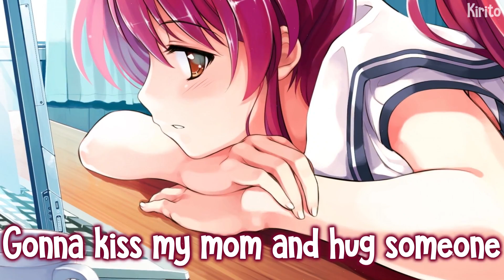Nightcore - I Miss My Friends (Madilyn) - (Lyrics)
This song by Madilyn is about his friend with whom he thought he would spend eternity with. A friend who is one in a million, who knows everything about you, with whom you feel safest with. This song will remind you of the value of a special one in your life.
✪Song: I Miss My Friends
✪Nightcored by Me
✪Support Me:
✪Anime : Unknown
✪Anime Trailer :
Unknown
✪Picture Source:

✩Lyrics:
[Intro]

[Verse 1]
Remember friends, they were fun
But now you're gone
More time, less motivation
I can't remember the last time I went out
Why is everyone obsessed with animal crossing right now

[Pre-Chorus]
I've been staying up till 3 am and sleeping until noon
Got dressed up just to sit in my living room

[Chorus]
I miss my friends
And toilet paper
Overpriced coffee
Go get a burger
I'm gonna kiss my mom and hug someone the second that this thing is done
Yeah and toilet paper
Toilet paper

[Verse 2]
Mask on my face, mask in my hair
Knowing everything is soon gonna be okay
Talk to my mirror and laugh
When I realize that's the most human contact I made
I'm tired of being alone
It sucks at home
I had my birthday in quarantine
Watching tiktoks that make me feel single af
Slowly but surely going insane

[Pre-Chorus]
Never thought my dream of doing nothing would come true
Well it came true
Totally uncool

[Chorus]
'Cause I miss my friends
And human interaction
Normal routine
Football matches
Having the option to go out though generally I'd probably stay home
And human interaction, yeah

[Bridge]
I miss those days where I could go eat sushi
I want to eat my mom's homemade food
Gonna throw a pot luck
Hug everyone
I can't wait 'til this thing is done

[Chorus]
Toilet paper
Overpressed coffee
Want to kiss my mom and hug someone the second that this thing is done
[Outro]
Please don't cough cough cough near me